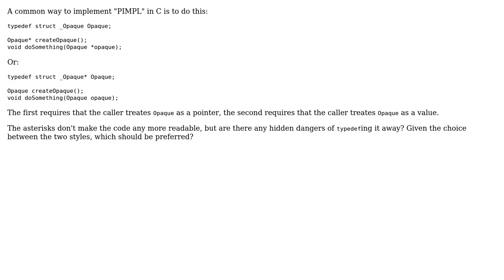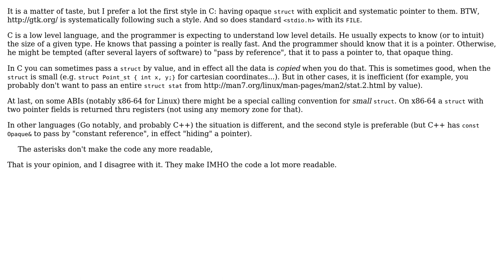Software Engineering: Should opaque pointers be pointers or types?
With thanks & praise to God, and with thanks to the many people who have made this project possible! | Content (except music & images) licensed under CC BY-SA | Music | Images & others | With thanks to user user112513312 user Basile Starynkevitch and the Stack Exchange Network Trademarks are property of their respective owners. You are responsible for your own actions.